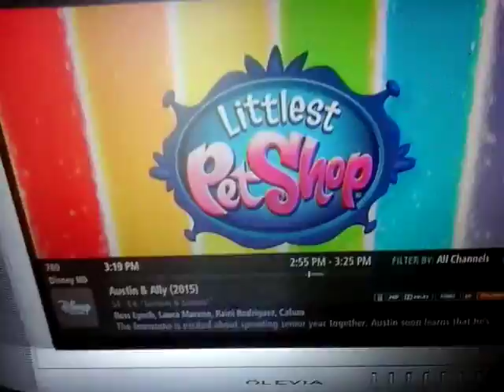Minecraft story mode the complete adventure! trailer 2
There's a awsome adventure waiting for you